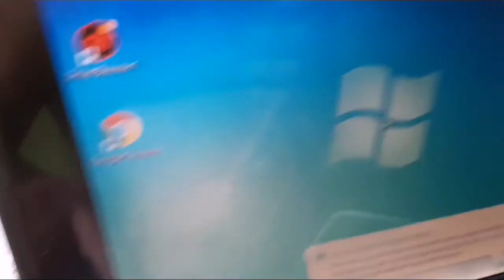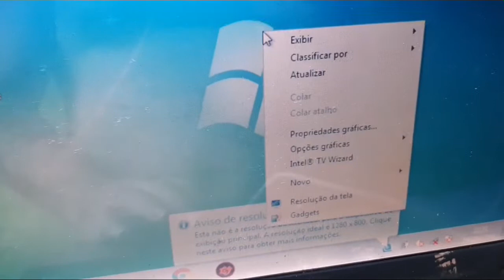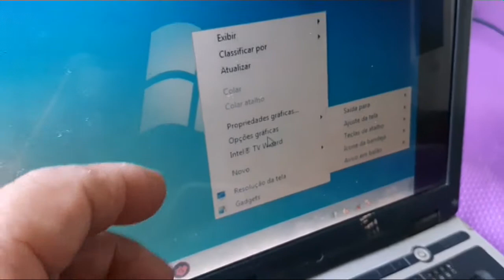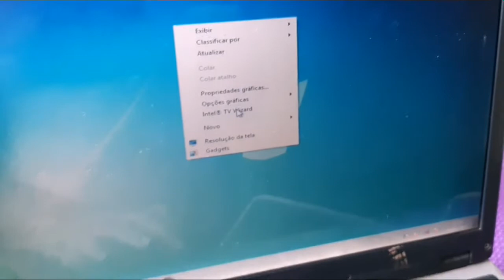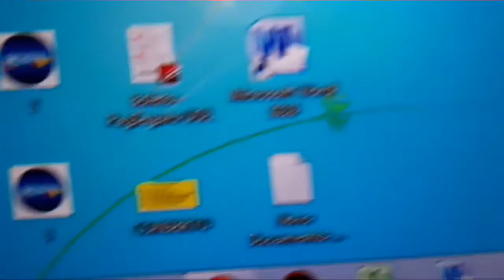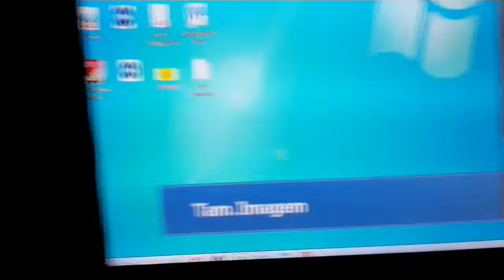170- Ajuste de Tela TV no PC